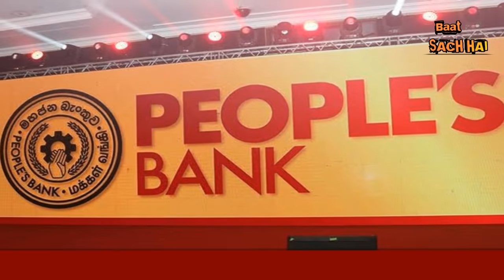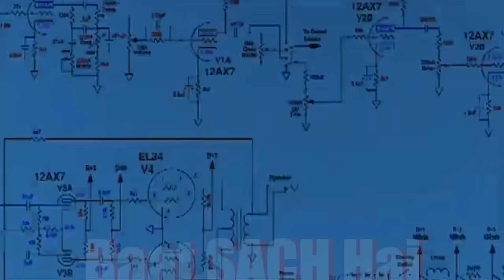इस देश ने भारत से मांगा 500 मिलियन डॉलर का लोन